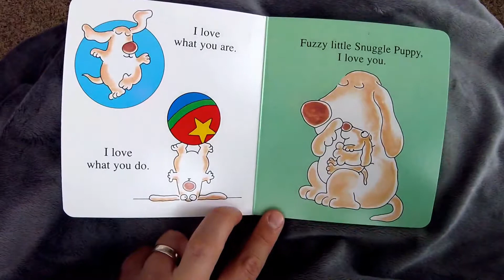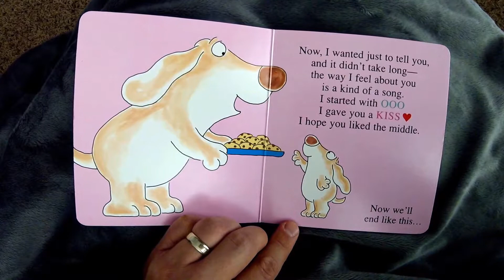SNUGGLE PUPPY - Sandra Boynton